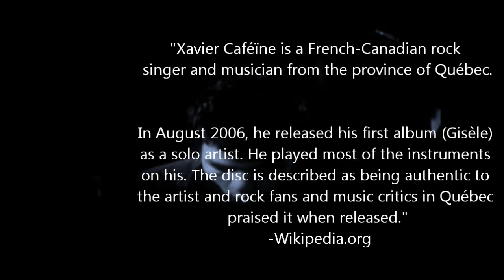"Montréal" from Xavier Caféïne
"Xavier Caféïne is a French-Canadian rock singer and musician from the province of Québec.

In August 2006, he released his first album (Gisèle) as a solo artist. He played most of the instruments on his. The disc is described as being authentic to the artist and rock fans and music critics in Québec praised it when released."  -Wikipedia.org

Like this ? Be fan of Romston.com on Facebook

French Lyrics:
C'est l'hiver, mais la neige et le froid
Ne font plus pleurer mes yeux
Depuis que j'ai le couer en porcelaine
J'ai vu un hirondelle et je l'ai pourchassée
Moi le chat, qui se bat dans les ruelles
J'ai pleuré après l'avoir dévorée

Cette ville va me rendre fou
Cette ville va me rendre complètement fou
Elle va me rendre complètement fou

Montréal! Tu n'es qu'une salope
Et tu manipules le jeu
Je ne suis pas le gardien de tes butes
Cette héroïnomane me rapelle en pleurant
Et me donne rendez-vous chez Théo
Tu as du poison jusque dns les yeux